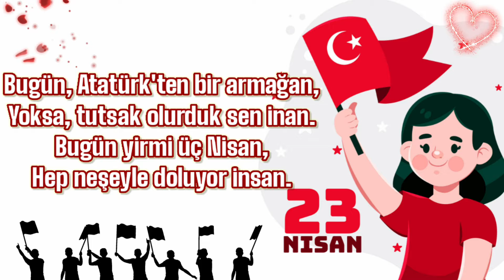BUGÜN 23 NİSAN HEP NEŞEYLE DOLUYOR İNSAN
En güzel 23 Nisan Şarkısı ve sözleri